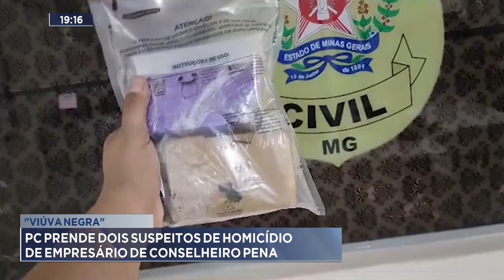Viúva Negra: PC Prende Dois Suspeitos de Homicídio de Empresário de Conselheiro Pena.